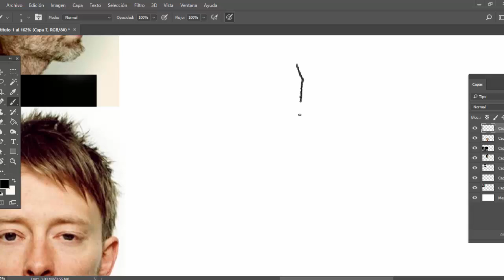thom yorke caricature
hi! I'm sharing you a caricature about thom yorke, the singer of radiohead.

hola! les comparto una caricatura de thom yorke, el cantate de radiohead